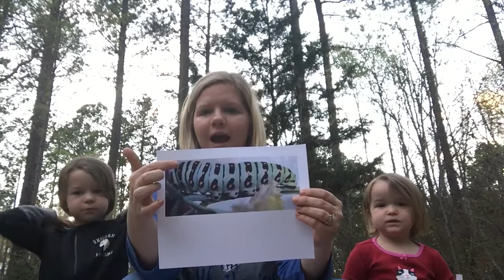Tuesday March 31st - Caterpillar Names and Patterns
Enjoy outside circle time today!

Feels free to add pictures of your child’s caterpillar’s under the ClassTag Post.

Additional Activity Ideas
    - If your child know his or her first name well, you could use the caterpillar to spell their last name or a family member’s name
    - Use any objects you have around your house to make patterns - stuffed animals, blocks, leaves, toys